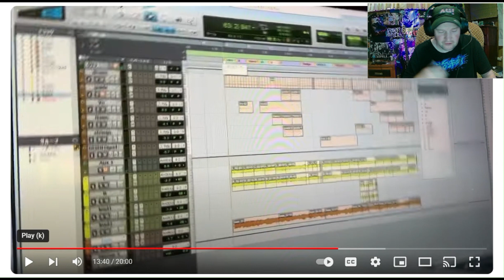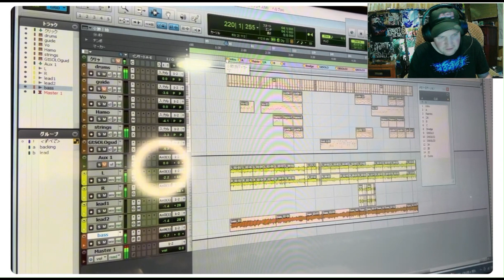The Fam Jay Crew Reacts To MIYAKO-How to create my heavy metal demo Part.2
必見！ ！MIYAKO流へヴィメタルDEMO作り
Part.2~フルコーラス編~
How to create my
heavy metal demo Part.2 Copyright